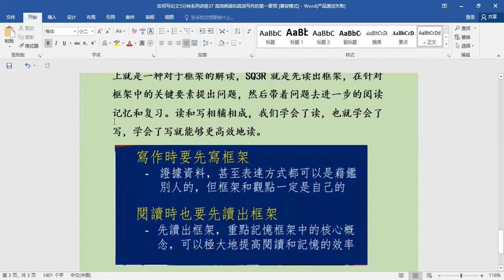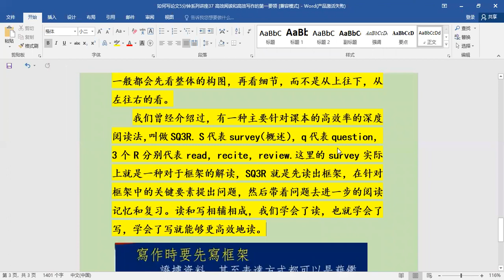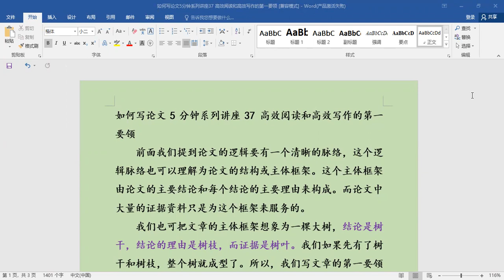Thesis Learning Record 论文学习记录 535 20220614